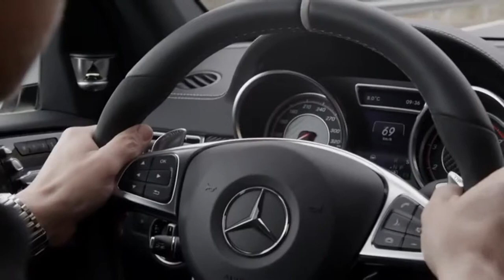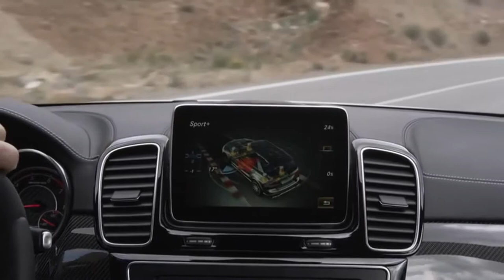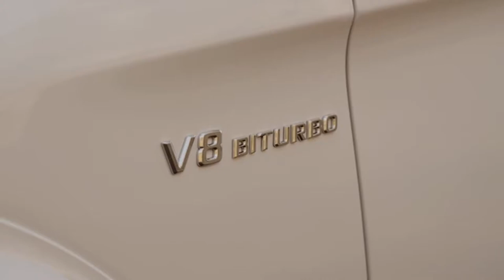2017 Mercedes Benz GLE 63s AMG-Auto Car TV New Car.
2017 Mercedes Benz GLE 63s AMG-Auto Car TV New Car.